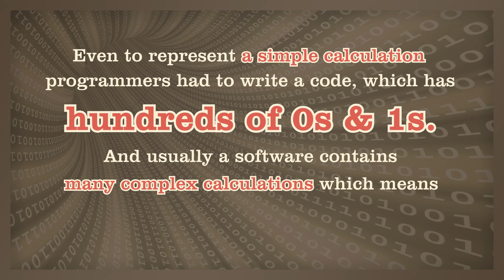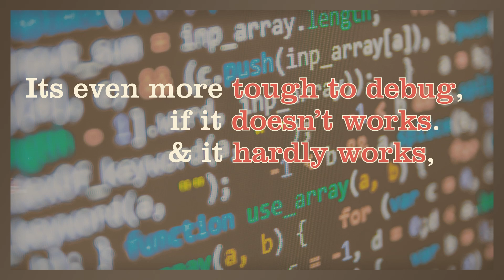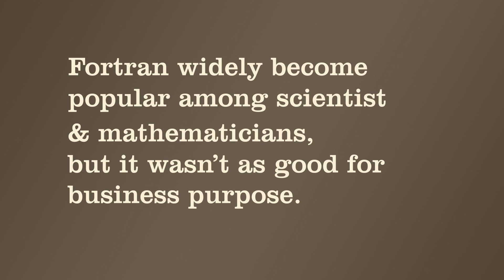How They Created - Fortran | World's First Programming Language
This video contains story of creation of Fortran world's first higher level computer programming language.